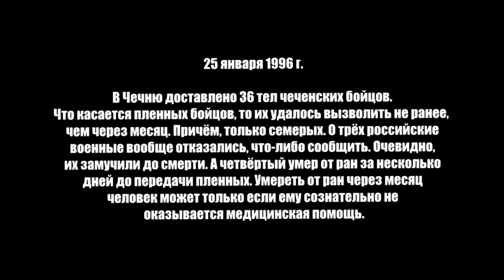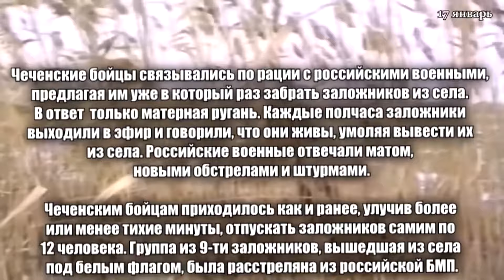Тимур Муцураев — Первомайское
Ночь холодна, опасен путь,
Везде стоит охрана...
В российский тыл к врагу идут
Отряд Радуева Салмана.
Идут, сметая все с пути,
В Кизляр войдут же на рассвете.
И вот уж в нем идут бои,
Задачу выполнят чеченцы.
И, уничтожив много баз –
Кизляр, одна у вас в руках
Вновь совершав еще терракт.
Обратный путь Салману дан,
И вот граница – Дагестан.
Но вдруг огонь по ним открыт,
Домой в Чечню им путь закрыт.
«Не выпускать!» – приказ был дан,
И в Первомайск вошел Салман.
И вот в селе засели вы,
Над вами кружат вертолеты,
Вас мертвой хваткой окружив,
Тройным кольцом пехоты.
Сложить оружье, сдаться в плен –
И вам обещана пощада.
Забыли только – чеченцы мы,
И смертью нас пугать не надо.
Ведь целый год идет война,
И смерть всегда шагала рядом.
К смертельной схватке до конца
Салман готовится с отрядом.
Ряд артиллерий, даже «Град»,
Их запугать они хотят.
Но позабыли год войны,
Чрез пекло Ада мы прошли,
И мы посмотрим, чья возьмет –
Чеченец дорого жизнь отдает!

Вот передали – Альфа здесь,
Но в них уж нет былой отваги...
Шамиль смог быстро сбить с них спесь,
Буденновск долго вспоминали.
Встань Дагестан, поймите ж вы –
Там убивают ваших братьев,
Они ведь там обречены...
Но что их ждет, они все знали.
И вот начался этот штурм,
Сначала все село с землей сровняли.
В живых, казалось, никого,
И Альфу, Витязь в бой подняли.
«Аллаh Акбар!» - и вдруг огонь,
По ним идет со всех сторон.
И техника в село войдет,
Но точно бьет гранатомет,
И русским вновь дадут понять,
Что не умеют воевать!

Вот день прошел, и два за ним –
Но бой все длится со страшной силой,
Но все ж пришлось вам отступить –
Пред этой горсткой вы бессильны.
Но, продолжая их бомбить,
И вертолет-то днем грохочет...
Нам надо рваться на прорыв!
И ждет Салман прихода ночи.
Но не забыли вас в Чечне –
Сегодня, это ночью, группа
Ударит в тыл врага и тем
Вам даст возможность для прохода.
И вот – рывок, все на прорыв!
В тройном кольце проход пробив,
Вы как когда-то Байсангур
В том страшном яростном бою.
Аллаh помог, и день спустя
Вас встретит радостно Чечня!

Все говорят что из за санкций нельзя купить ничего качественного. Так вот это неправда, есть рососийский производитель Кизлярских ножей.

Тиму́р Муцура́єв (чеч. Муцӏурийн Хьамзатан кӏант Тимур; нар. 25 липня 1976, Грозний) — відомий чеченський бард, автор і виконавець власних пісень.

Його рід походить з чеченського села Кєрла Атаґа. Тимур з дитинства займався спортом. У 1991 році став чемпіоном Чечено-Інгушетії з карате. У грудні 1994 року з початком Першої чеченської війни Тимур вступив до лав руху опору (Центральний фронт). Був важко поранений у с. Сіржа-Евла.

Автор і виконавець пісень, присвячених боротьбі чеченського народу за свою незалежність. У Тимура Муцураєва унікальний тембр голосу та щира й прониклива манера виконання. Він співає своїх пісень у тому числі й російською мовою, що робить їх доступними для сприйняття не лише серед чеченців, але й по всьому пострадянському простору. Авторами деяких пісень, що їх виконував Тимур, є його друзі Аслан Яричев та Зелимхан Закарієв.